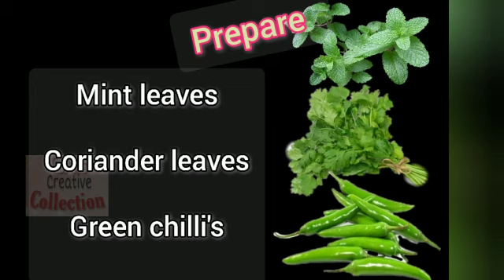how to make whole chicken tandoori,. @home.. lockdown లొ ఇంటివద్దే తందూరి చికెన్ తయారీ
village style.. tandoori chicken preparation.. using furnace for cooking..